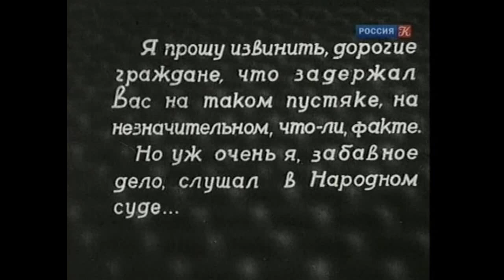Михаил Зощенко . Преступление и Наказание . 1940 год .